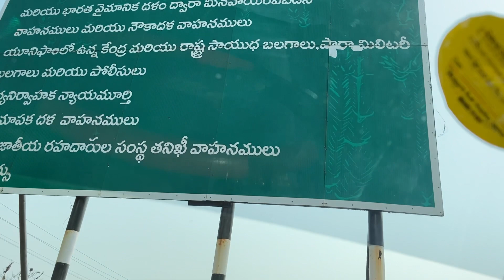Towards Gudur Toll Plaza